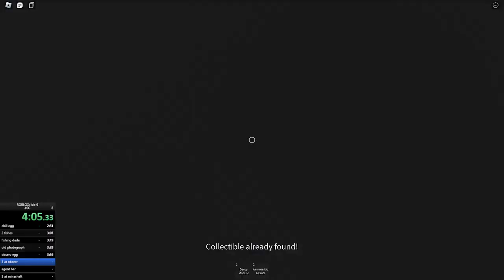40 Collectibles - 1P Limitless 7:37 - Isle